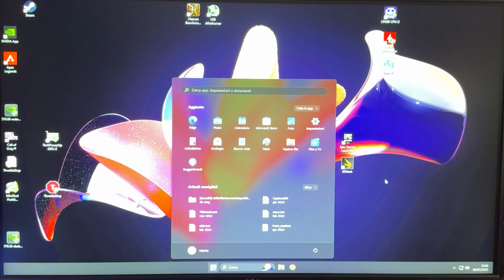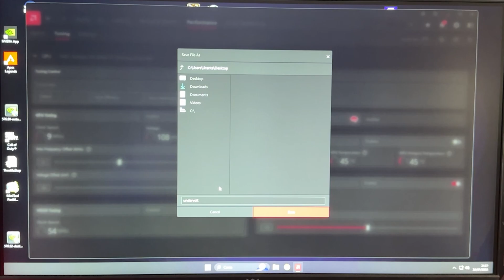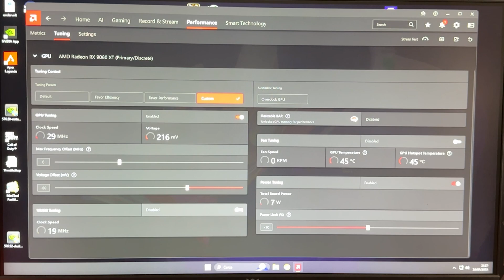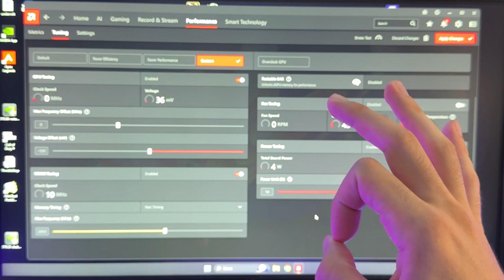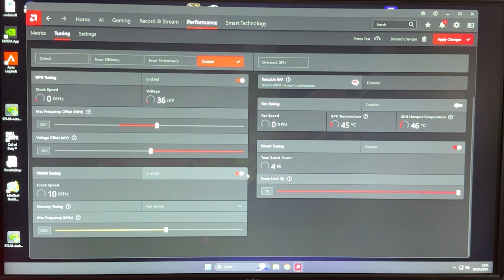Undervolt your RX 9060 XT for more FPS and Lower Temperatures! - Tutorial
Undervolting on the new AMD RX 9000 architecture is crazy good. You can literally get free performance, lower temperature, lower noise and lower power consumption while maintaining your GPU stable in like 5 minutes. Be it a 9060 or 9060 XT, it's basically the same. Also, a simple slider is the only thing separating you from turning your undervolt into a proper overclock.

Today we are featuring the newly released RX 9060 XT Powercolor Reaper with 8GB GDDR6, but the tutorial will work for any RX 9060 XT and even for the 16GB model!

This is my choice of thermal paste:

Here's the electric screwdriver I use for every PC I build:

This is the small compressor I recommend to clean PCs: